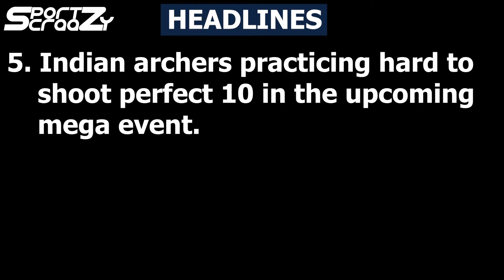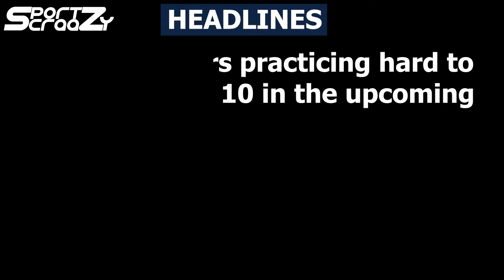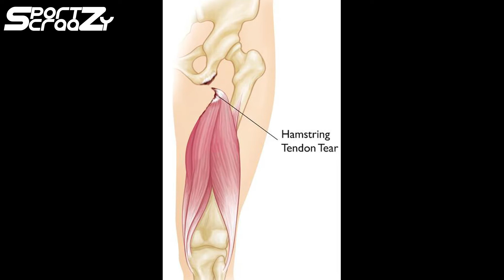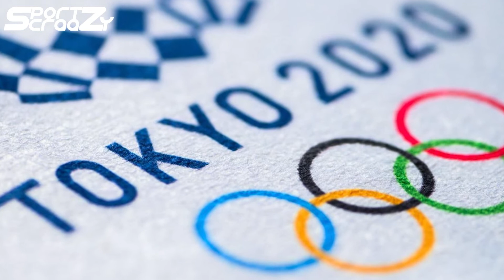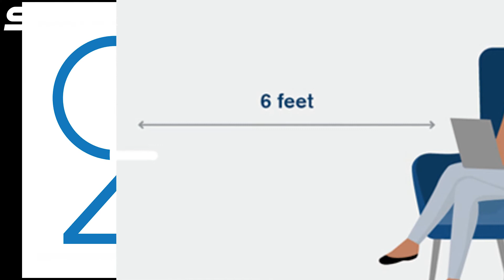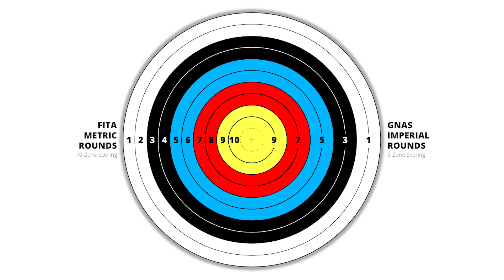Is Indian Archer Deepika Kumari Best Bet for Gold in Tokyo? 8 members tested Cov+ at Olympic Hotel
Hawk-eyed archer Deepika Kumari was a constant feature as India bagged a hat-trick of golds in the women’s individual, women’s team, and mixed team events at the World Cup Stage 3 in Paris on Sunday.

The gold rush blazed off with the women's recurve team comprising Deepika, Ankita Bhakat and Komalika Bari making light work of Mexico. Pairing with her husband Atanu Das in the mixed doubles category, Deepika then proceeded to beat Netherlands’ Sjef van den Berg and Gabriela Schloesser

Finally, she outclassed world number 17 Russian Elena Osipova to attain the golden treble, a booster shot of confidence in the lead-up to the Tokyo Olympics.

Archer Deepika Kumari Among India's Best Bets for Olympic Medal
Representing India as the lone female archer in Tokyo, Deepika Kumari will have her third shot at an Olympic medal.

However, the display of brilliance won’t influence the qualification dynamic for the Summer Games as this tournament won’t be taken into account. The Indian women’s team had been blanked 6-0 by lower-ranked Colombia when it mattered as they missed the Olympic team qualification quota that was at stake in Paris on 20 June.

It meant Deepika was to represent India as the lone female archer in Japan, joining a full men's roster as they strive to win the country's first archery medal at the world's most prestigious sporting meet.

Deepika couldn’t bring her A-game to the table at the 2012 and 2016 Olympics, although her stellar victory in the women’s recurve event at the Asian Archery Championships in Bangkok in 2019 offered her a third shot at an Olympic medal.

Covid-19 cluster has surfaced in a hotel southwest of Tokyo where dozens of members of the Brazilian Olympic team are staying. The development comes a day after International Olympic Committee (IOC) president Thomas Bach promised that the Tokyo Olympics, which starts on July 23, will be a "historic" event.

The 31-strong Brazilian Olympic delegation, however, are in a bio-bubble within the hotel and separated from the other guests because of which they have not been infected. Medical experts have raised concerns about the Olympic bubbles, imposed by Tokyo 2020 Olympic officials in an effort to keep out COVID-19. Experts fear that the bubbles might not be completely tight as the movement of staff servicing the Games can create opportunities for infection.

The coronavirus cluster at the Brazilians' hotel was found during routine screening required before staff started work, said city official Yoshinobu Sawada.

Many Olympic delegations are already in Japan and several athletes have tested positive upon arrival.

Members of the South African rugby team are in isolation after arriving, as they are believed to be in close contact with a case on their flight, said Kagoshima city, which is hosting the team.